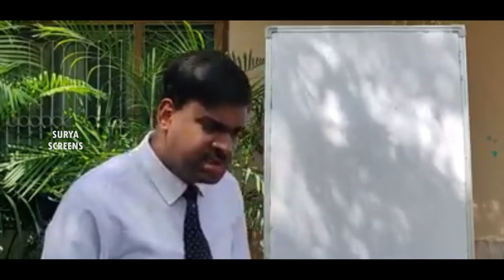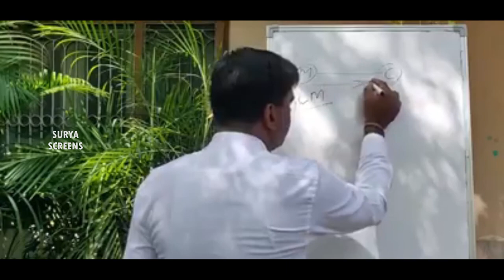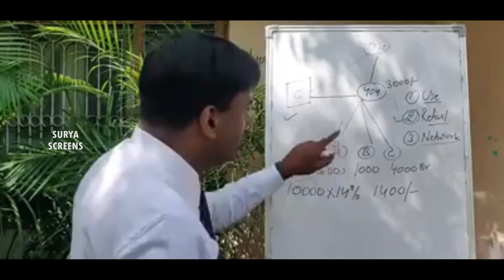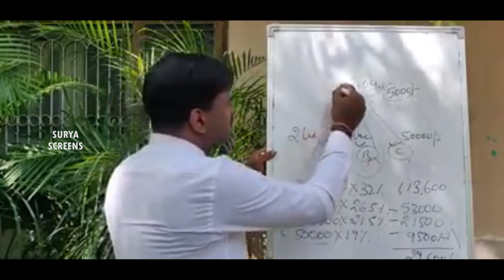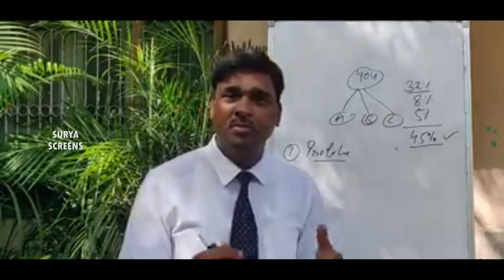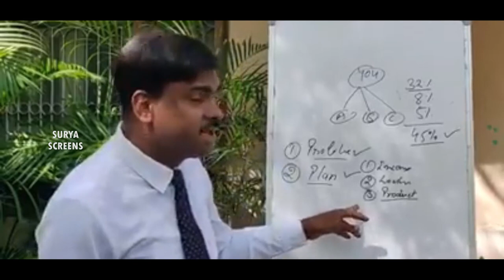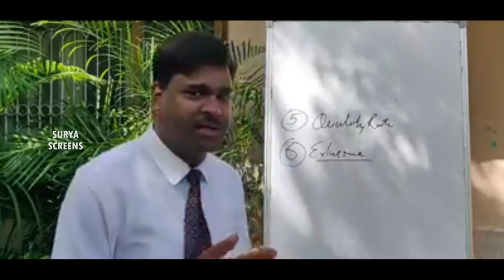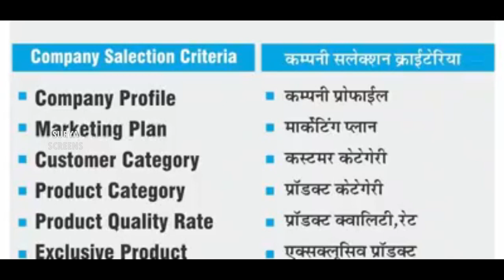RCM PLAN PRESENTATION in HINDI By Mr MUKESH KOTHARI | PART 2